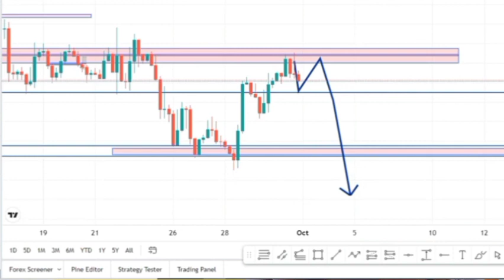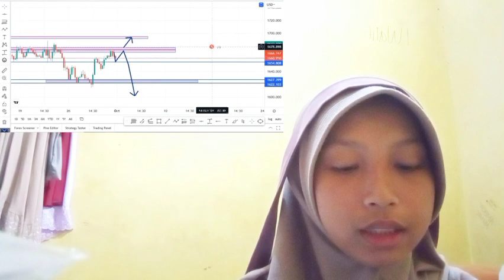FUELING RUMORS ABOUT INSURANCE CRYPTO EXCHANGES POTENTIALLY FAKING THEIR RESERVE AUDITS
bitcoin mining
bitcoin news today
bitcoin live
bitcoin trading for beginners
bitcoin news
bitcoin explained
bitcoin price prediction
bitcoin crash
bitcoin 2022
bitcoin etf
cryptocurrency for beginners
cryptocurrency news
cryptocurrency malayalam
cryptocurrency trading